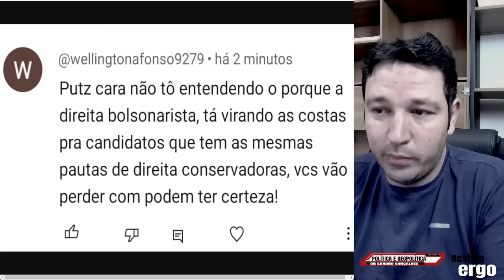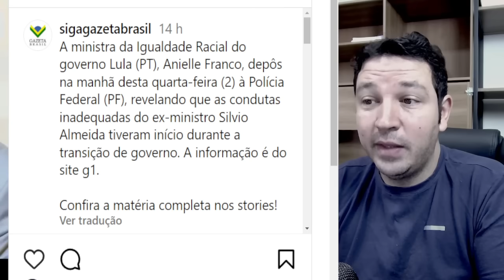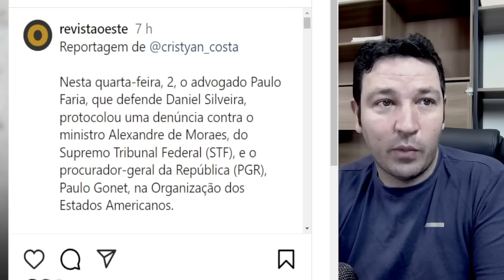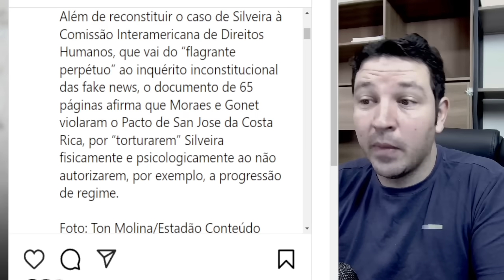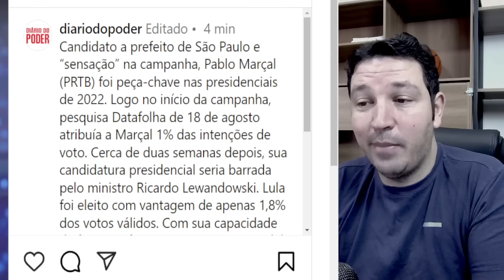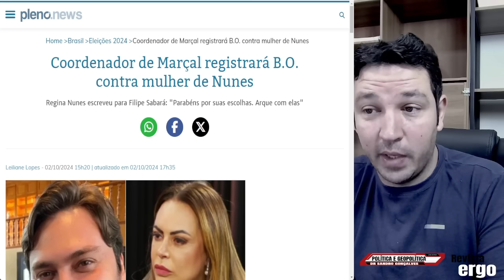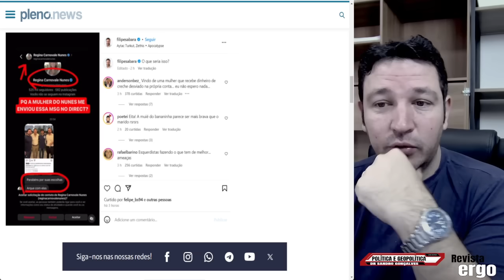1CASSAÇÃO DE PABLO MARÇAL BENEFICIOU LULA, PGR VAI CONTRA MORAES NO CASO DANIEL SILVEIRA 3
BAIXE O E-BOOK 20 REGRAS PARA A VIDA -

🔴Quer ser livre e viver no Uruguai? Clique aqui e fale com a Imigramais
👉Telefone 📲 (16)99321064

#1 CASSAÇÃO DE PABLO MARÇAL BENEFICIOU LULA, PGR VAI CONTRA MORAES NO CASO DANIEL SILVEIRA..3